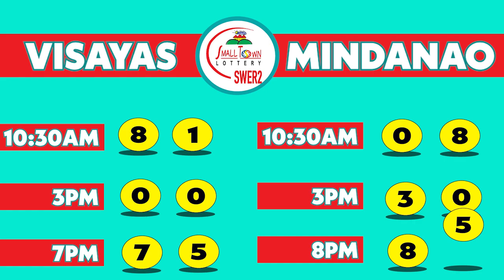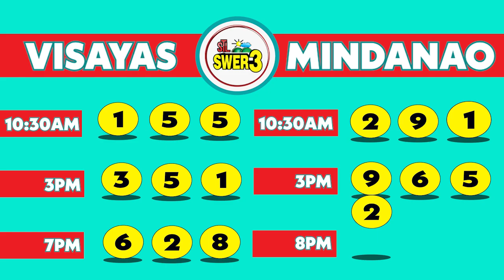STL Lotto Result Today (Visayas and Mindanao) - February 26,2022